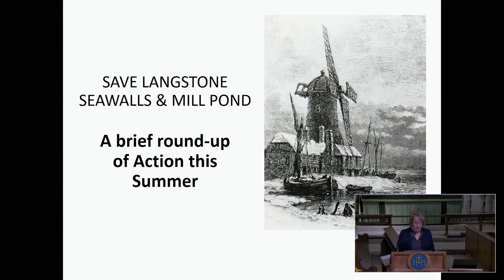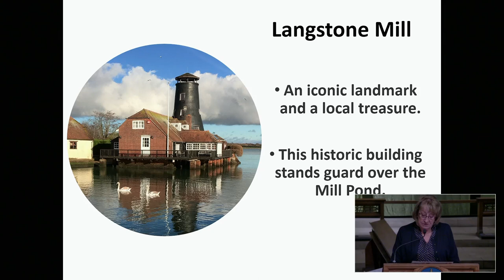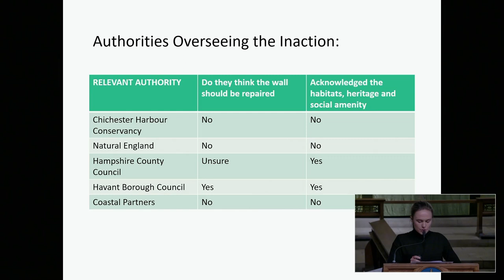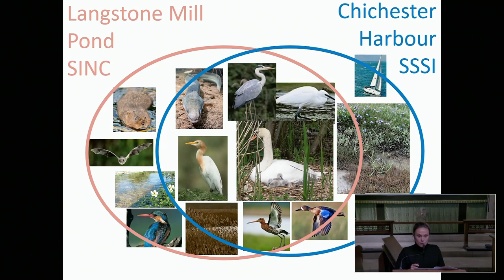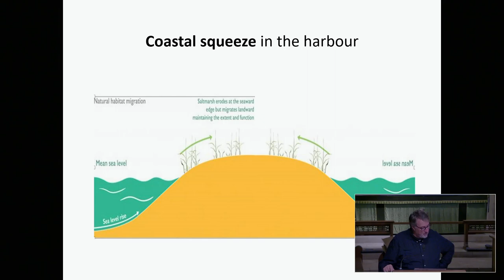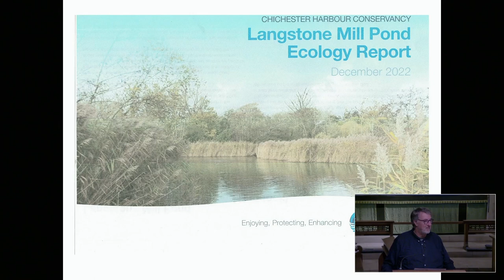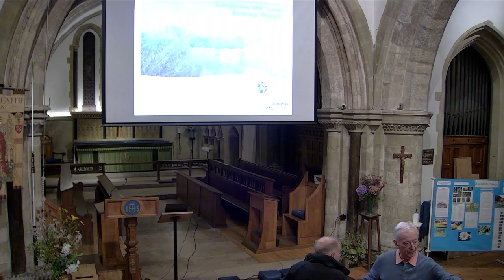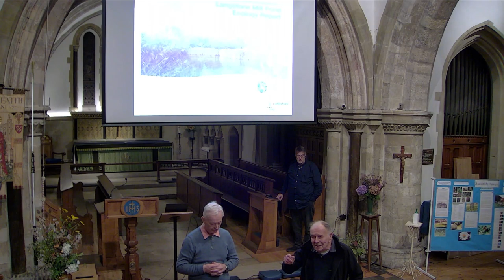Langstone Millpond Public Meeting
A recording of the public meeting held to advance the cause of saving the Langstone Millpond from coastal erosion and 'coastal squeeze'.